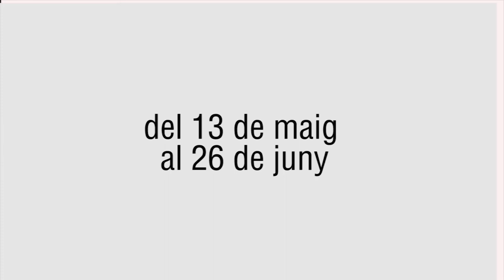Paola, com ha afectat la pandèmia la teva llibertat?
La creativitat, la capacitat de concentració o la llibertat mental va canviar per la Paola durant el període de confinament